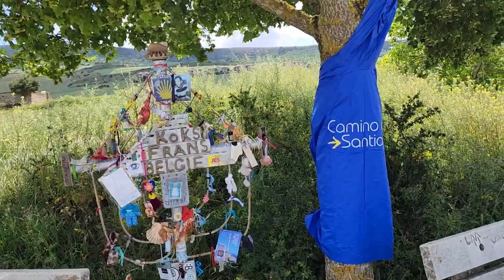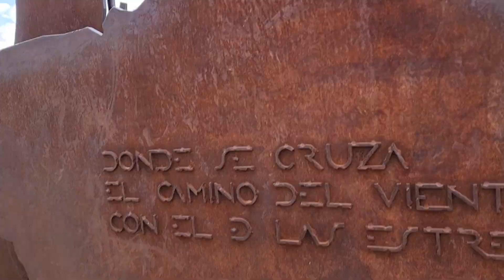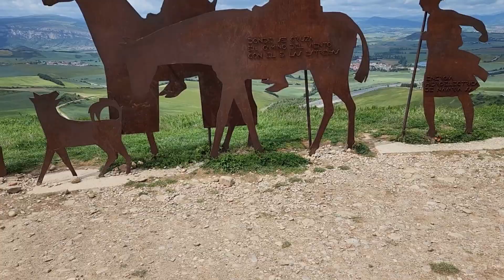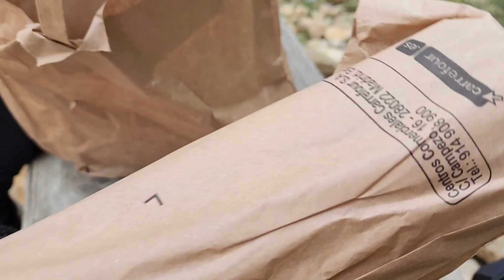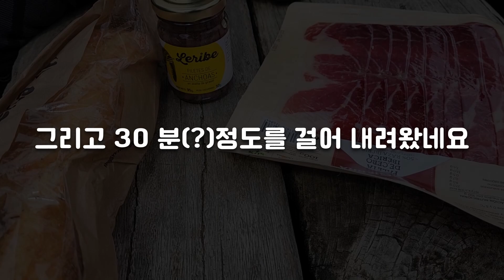멍밥풀,스페인순례자길,자전거순례 산티아고순례길(3)팜플로나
스페인산티아고 순례길은 여러 길이 있는데 그중 멍.청 부부가 선택한 길은 프랑스 생장에서 시작해서 스페인 서부 산티아고데 콤포스텔라까지 도착하는 820km의 '프랑스 길을 선택했습니다.
도보로는 보통32일 걸리는 여정이지만 자전거로 도전해서 20일 이내에 완주하려는 계획을 세웠습니다.
1일차 생장~오리손 산장
2일차 오리손산장~ 리조아인
3일차 리조아인~팜플로나
그리고 이날부터 4일동안은 지로나 꽃축제에 다녀오고
드디 오.
본격적인 순례길에 접어 들었습니다.
오늘 그 영상... '팜플로나'에서 '에스텔라'까지 48km의 여정을 영상에 담았습니다.